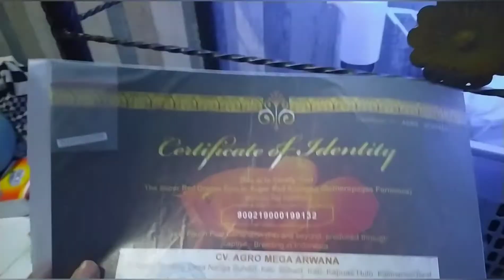Catatan Inboxing Super Red 2 saya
Pembelian di Bagus Aro jerang Cilegon Banten depan jalan cendana 4 samping mushola.

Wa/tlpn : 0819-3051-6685